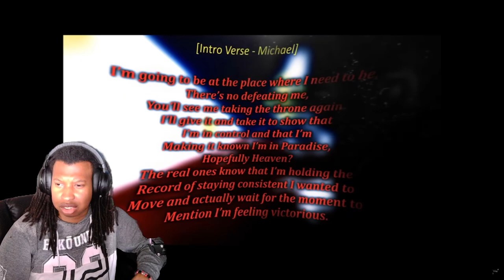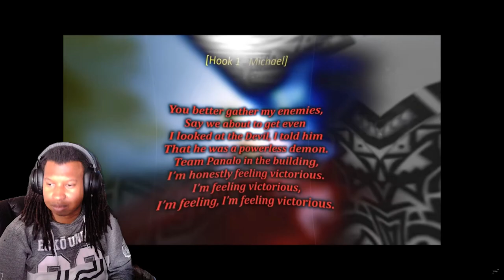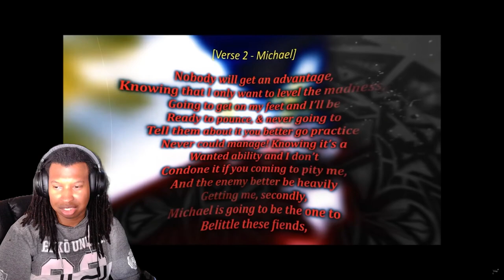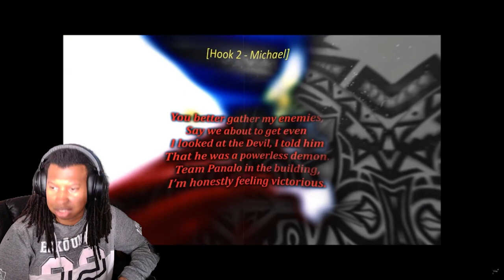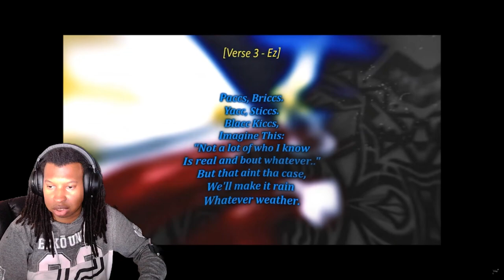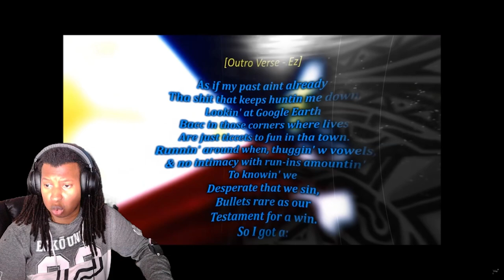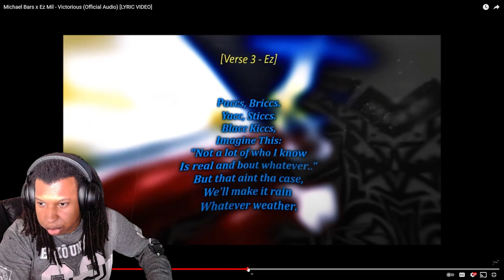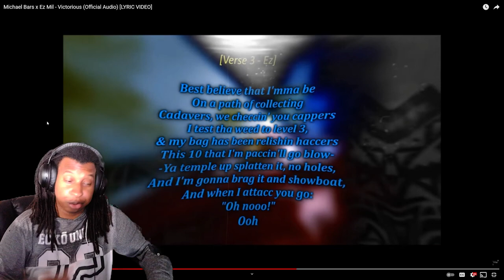Michael Bars x Ez Mil Victorious Reaction! Happy Birthday Ez Mil!!!!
Join the Academy and Join the Family! Lets get to 122% 1.84K/1.5K
We made it to 500, Thank yall so much! This up coming friday we will be doing a live reaction in 2 parts! First one at 10Am Pst, then the second one at 6pm so it'll be 9am Pht.

If yall want to help a brother out so I can get the podcast mic and interface heres the link to my paypal!